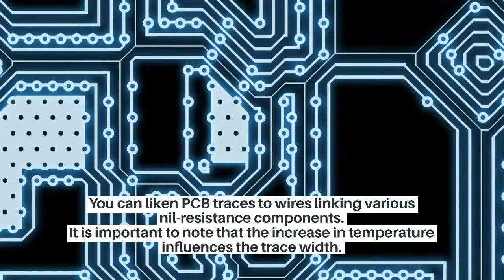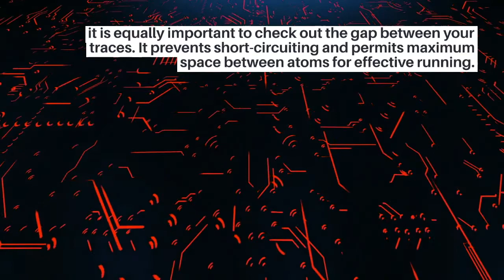PCB Trace Width Calculator： How to Use It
1. What is a PCBs Trace Width Calculator?
2. How to Calculate the PCBs Trace Width
3. Trace Width Calculator FAQs